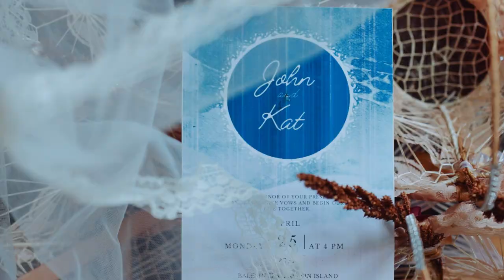Kat and John: A Wedding in Balesin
Glitter in the sky.
Glitter in my eyes.